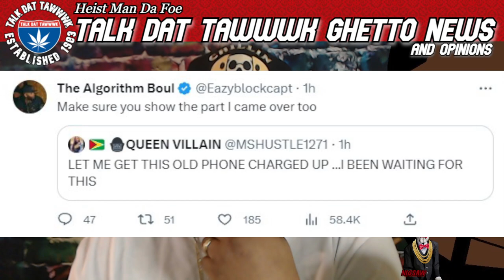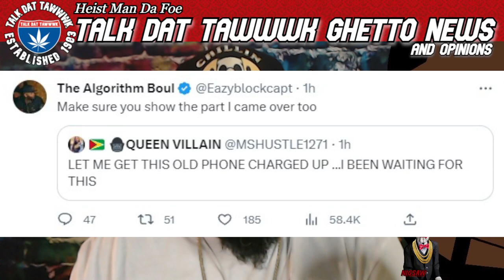Eazy The Block Captain VS Ms. Hustle? & The World?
The "Puppet Master" Eazy The Block Captain is at it again...This time he is coming for Nu Jerzey Twork, Danny Meyers, Ms. Hustle, and ex girlfriend Hurricane Du...Battle Rap Twitter is in a frenzy! Haaaaaaaaaa
Maaaaaaan!!!